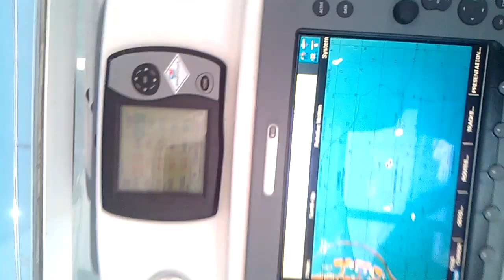3480 glacier bay hit the speed mark